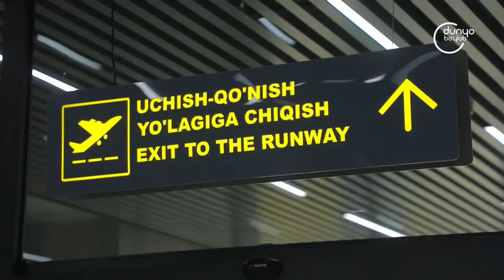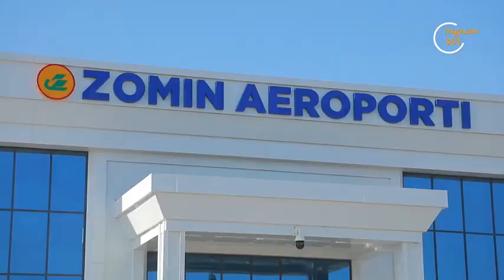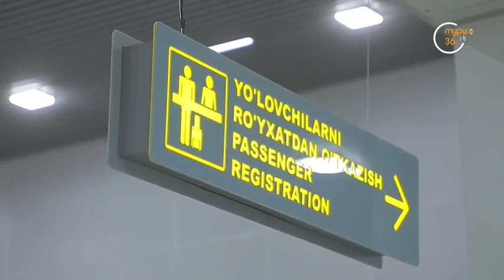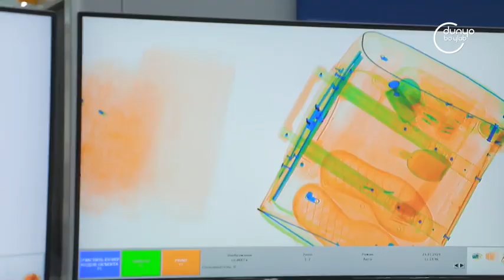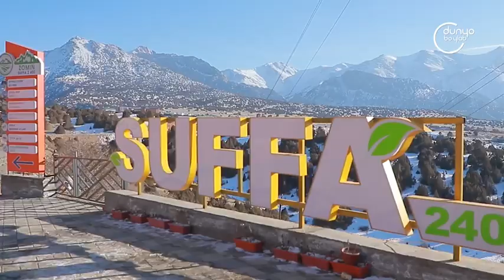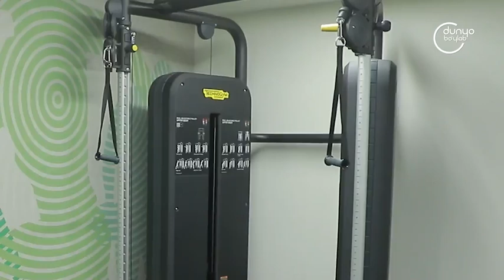«Добро пожаловать» | Заамин – зеленое сердце Узбекистана [18.02.2024]